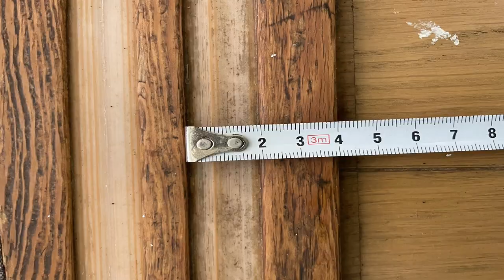引き戸の敷居テープ（レール）を交換したよ！！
築38年 マンション（アパート）昭和の賃貸アパートですね。

台所横に設置されている年季の入った扉のレール（敷居テープ）を交換しました。

扉の下の滑車も交換補修したいと思いましたが、ホームセンターへ再度行くのは手間なのでとりあえず敷居テープのみにしましました。

材料（敷居テープ）はカインズホームで３２８円で買いました。

シリコンスプレーや木工ニス、マスキングテープなどは１００均のダイソーです。

必要な物は敷居テープとハサミくらいだと思います。

よりしっかりした施工をしたい方はヤスリを掛けたり滑車などを交換するとよりメンテナンスできると思われます。

店舗にもよるかも知れませんが、すべりをよくするローのようなものも１００均で販売されています。

最近はDIYに興味を持ちましたが、電動のこぎりなどの工具も作業場所もあまりないので頓挫しています。